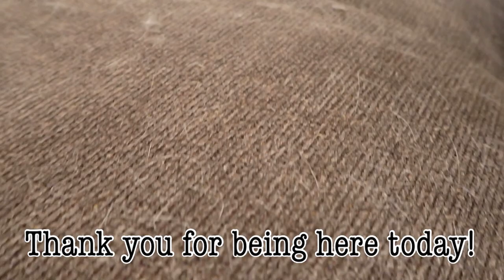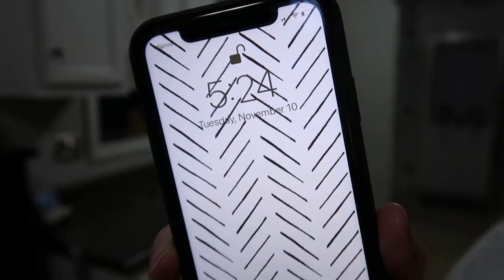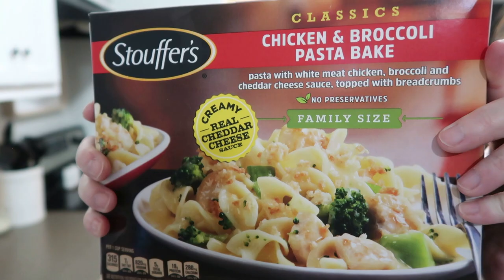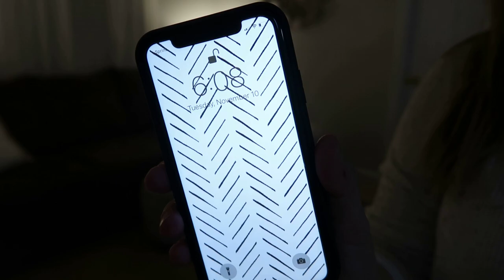POWER HOUR | ONE HOUR SPEED CLEAN AFTER DARK | CLEAN WITH ME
Hi guys! Today we are going to take one hour to speed clean our whole house! Let's get it all done together! I hope you get lots of motivation from today's video, and I have more to help motivate you too!
xx
Mandy

00:00 Intro
01:09 Kitchen
04:07 Living Room
07:07 Dinner
08:42 Bathroom
11:06 Vacuum & Refresh